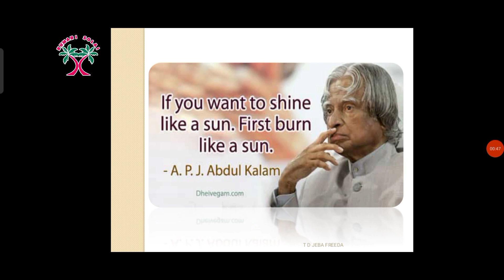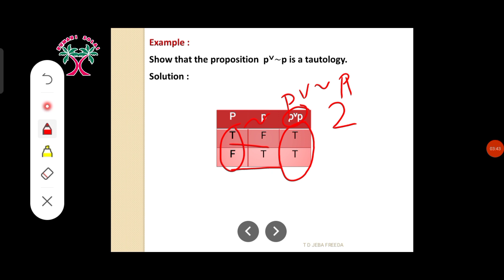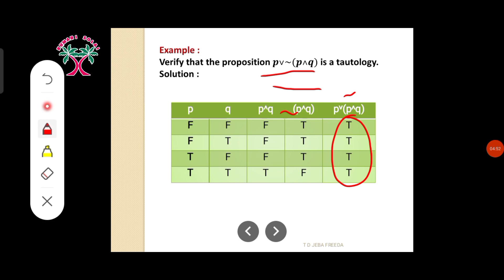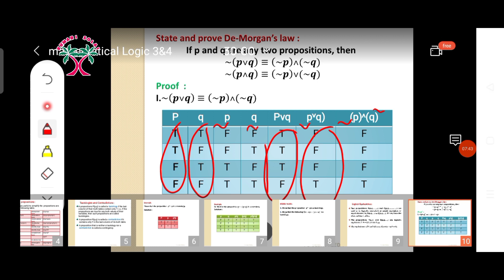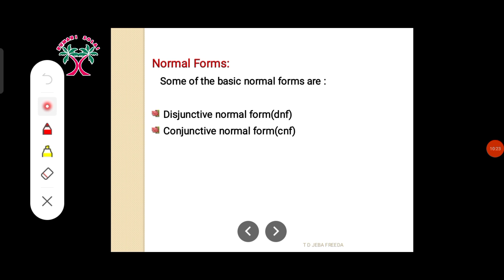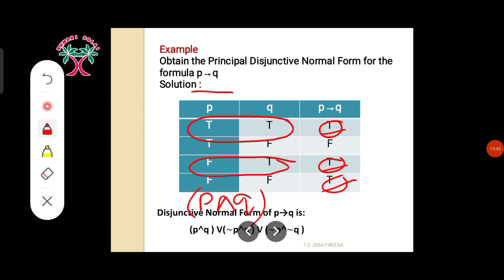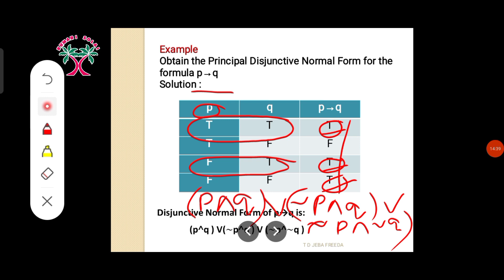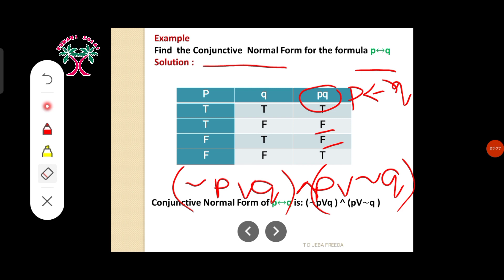Discrete mathematics | Mathematical Logic | Mathematical foundations for Computer Science | MFCS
Discrete Mathematics - Mathematical Logic  are explained here in Tamil. It will be useful for B.Sc Computer Science / BCA / M.Sc Computer Science for Manonmaniam Sundaranar (MS) University and other Universities .